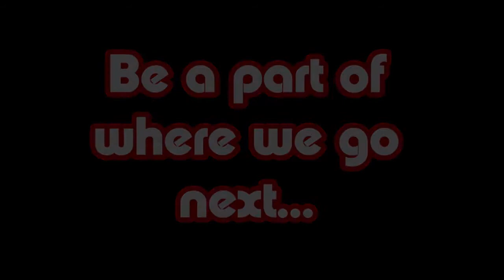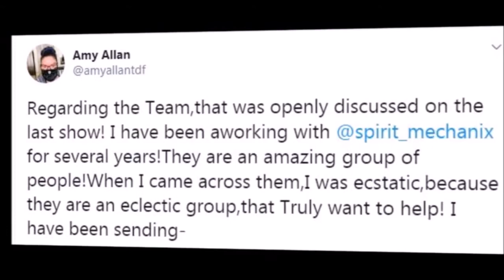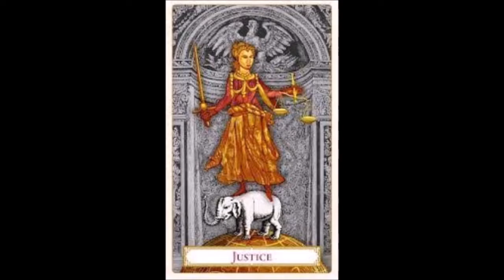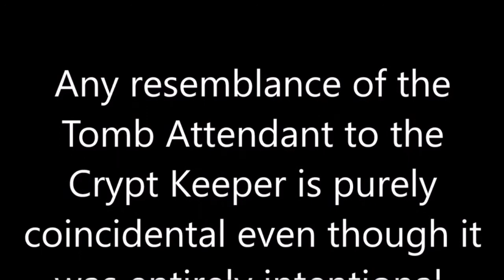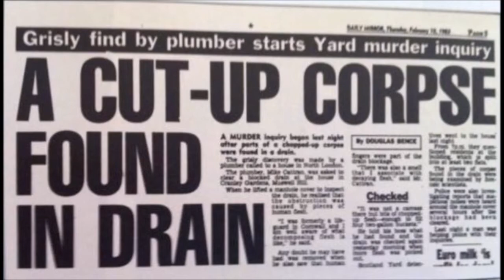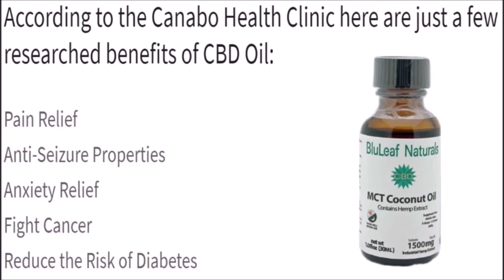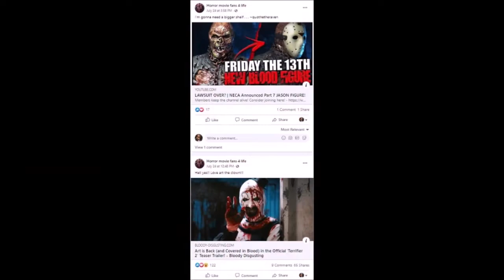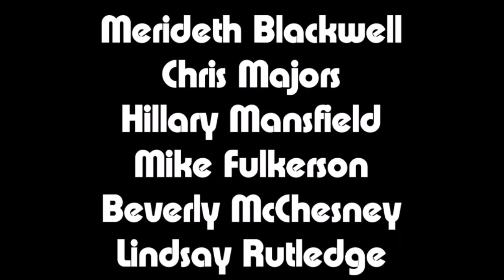Helene Udy 2021 E7